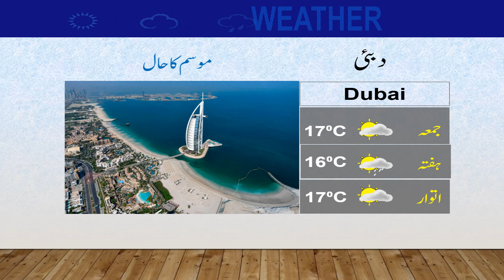Latest Weather Update | 06-01-2023